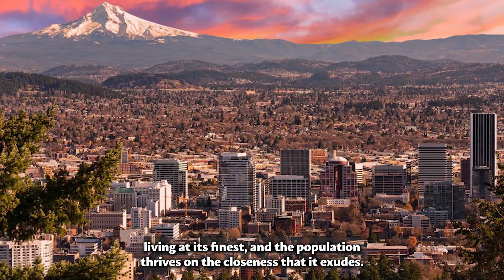Car Shipping In Clayton | CA Vehicle Shipping | Clayton Car Transport Services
Don't miss out on the inside scoop on Clayton Car shipping companies - read our blog post now!

When it comes to car shipping to Clayton, California, A1 Auto Transport is a reputable and reliable company that provides efficient and secure transportation services for vehicles.

A1 Auto Transport offers a variety of shipping options to suit your specific needs. Whether you prefer open transport for standard vehicles or enclosed transport for high-value or delicate cars, they have the flexibility to accommodate your preferences. Their experienced team will work closely with you to determine the best shipping method for your vehicle.

Safety is a top priority for A1 Auto Transport. They understand the value of your vehicle and take every precaution to ensure its protection during transit. Their carriers are equipped with advanced tracking systems and follow strict safety protocols, giving you peace of mind knowing that your vehicle is in safe hands.

Punctuality is also important to A1 Auto Transport. They understand the importance of timely delivery and make every effort to meet your expectations. With their experienced drivers and efficient logistics, they ensure that your vehicle arrives in Clayton, California, within the agreed-upon timeframe.

In conclusion, A1 Auto Transport is a reliable and customer-focused company for car shipping to Clayton, California. With their range of shipping options, emphasis on safety, exceptional customer service, and commitment to punctuality, they are the ideal choice for your vehicle transportation needs. Trust A1 Auto Transport to handle your car shipping requirements with professionalism and care, ensuring your vehicle's safe and timely arrival in Clayton, California.